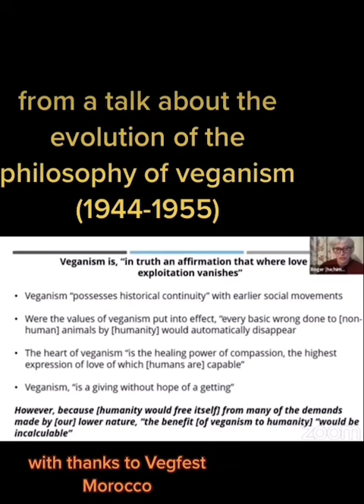A Giving Without A Getting